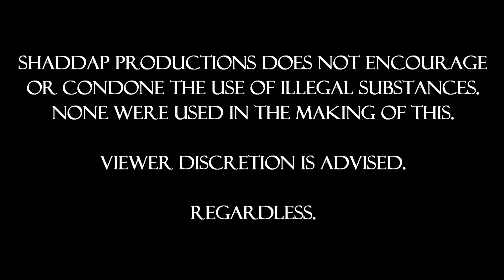scorpion lollipop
Louie acknowledges a snowman. Also, I meant 12, not 11.